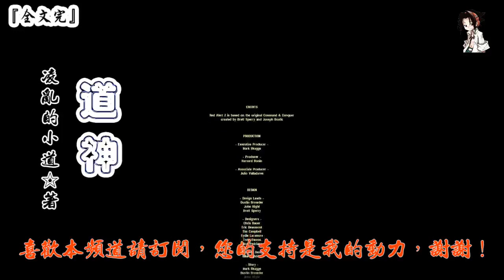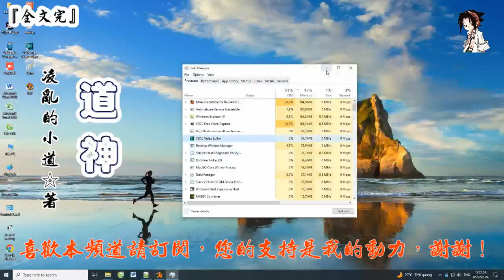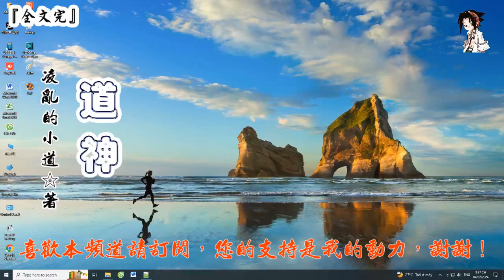道神 (第五卷 1-60章) 作者：淩亂的小道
第五卷 蠻荒石刻
第1章 抱緊千惠
第2章 玄冥道主
第3章 帝淩！
第4章 赤雲州第一美女
第5章 雪靈瑤
第6章 本少爺看上她了！
第7章 慘烈血拼
第8章 強勢出手
第9章 血刀盟司徒寇
第10章 生死危機
第11章 神秘少女
第12章 紫衣小姑娘
第13章 東劍域域主
第14章 戰而勝之
第15章 劍宗危機
第16章 宗主神威！
第17章 劍宗崛起！
第18章 萬符宗
第19章 聶長老
第20章 癩蛤蟆想吃天鵝肉
第21章 九幅石刻
第22章 地位最高的核心弟子
第23章 段瘋子
第24章 邋遢老頭
第25章 你是個小瘋子
第26章 方寒羽，蒙霽堂
第27章 符道真解
第28章 聚靈符篆
第29章 鬱悶的暗殺者
第30章 鯤鵬拳！
第31章 滅魂山脈
第32章 柳青梅
第33章 今晚你就留下吧！
第34章 苗鳳兒
第35章 重創馮千流
第36章 斷槍章明遠
第37章 女瘋子？
第38章 嘻嘻、哈哈、嘿嘿
第39章 對決魂老
第40章 眾妙之門
第41章 妙兒的條件
第42章 閻丘辰
第43章 呼吸裂空
第44章 龍族，敖羽
第45章 一點興趣都沒
第46章 十六個名額
第47章 腳踢南長老
第48章 爭奪名額
第49章 段瘋子VS唐長老
第50章 劍道雷霆
第51章 金刀斷骨
第52章 有完沒完？
第53章 得到名額
第54章 銀槍盟的埋伏
第55章 陰無邪
第56章 穆婉清出手
第57章 血殺破魔槍
第58章 放你一馬
第59章 夢神！
第60章 選擇樹葉